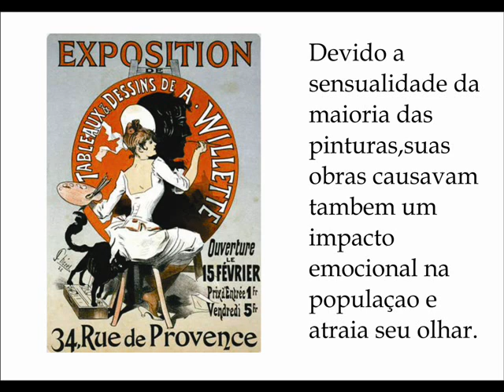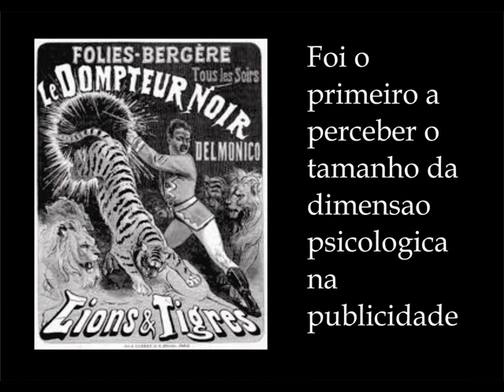Filme jules cheret